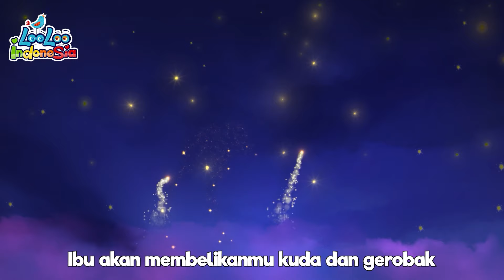Goyah Goyah Lagu - Kompilasi Lagu Anak Anak | Lagu Anak Belajar - LooLoo Bahasa Indonesia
Ayah bunda juga dapat melakukan permainan dengan menggunakan laguabc ini. Cara bermainnya, silahkan sebutkan satu huruf, dan anak menjawab dengan memberikan nama sesuatu (benda/hewan/kota) dengan awalan huruf tersebut. Lagu Anak Indonesia

🔔Jika Anda menikmati lagu pendidikan ini, Jangan lupa
Anda akan mendapatkan akses terus-menerus ke lebih banyak lagu anak-anak, konten yang lebih hebat, jadi Anda tidak akan pernah melewatkan kesempatan untuk menunjukkan kepada anak-anak Anda hal-hal baru dan menarik!"🔔

Lyrics:
Kaki kanan masuk
Kaki kanan k'luar
Kaki kanan masuk
Dan digoyang-goyang
Goyangkan badanmu
Ke kiri ke kanan
Mari kita bergoyang

Kaki kiri masuk
Kaki kiri k'luar
Kaki kiri masuk
Dan digoyang-goyang
Goyangkan badanmu
Mari kita bergoyang

Tangan kanan masuk
Tangan kanan k'luar
Tangan kanan masuk
Dan digoyang-goyang
Goyangkan badanmu
Mari kita bergoyang

Tangan kiri masuk
Tangan kiri k'luar
Tangan kiri masuk
Dan digoyang-goyang
Goyangkan badanmu
Mari kita bergoyang

Ayo lompat masuk
Ayo lompat k'luar
Ayo kita lompat
Dan bergoyang-goyang
Goyangkan badanmu
Mari kita bergoyang
Ikuti dan nyanyikan bersama-sama.